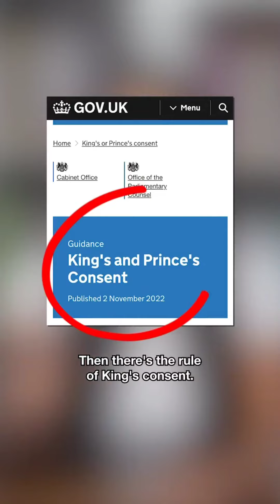The Royal Family Are Above The Law